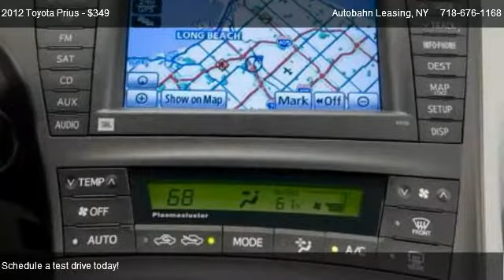2012 Toyota Prius III - for sale in Brooklyn, NY 11223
Autobahn Leasing
151 Kings Highway

Come test dirve this 2012 Toyota Prius III for sale in Brooklyn, NY.

price excludes 1st month, bank fee, DMV fee, dealer fee, and local taxes. must qualify for tier A credit. prices are for in-stock vehicles only. prices are subject to change without notification. pictures are for illustration purposes only.

LEASE FOR :

36 MONTHS
12,000 MILES A YEAR